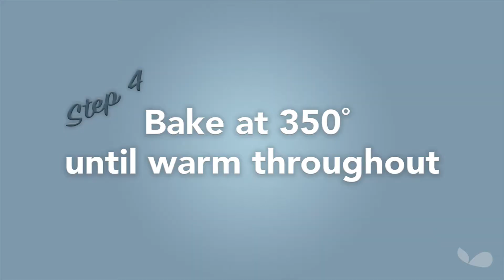The Egg Patty Mash-Up